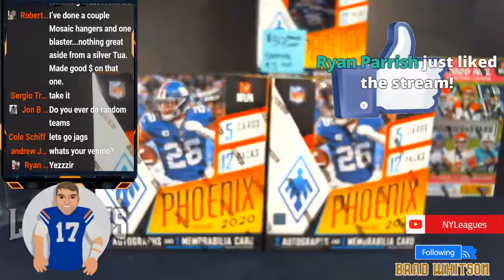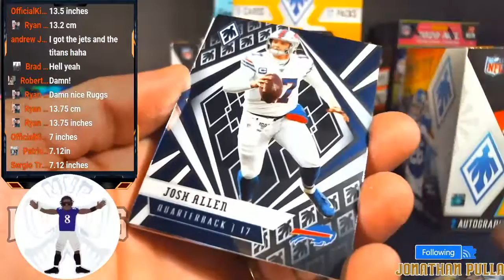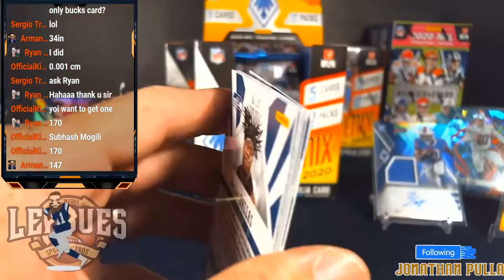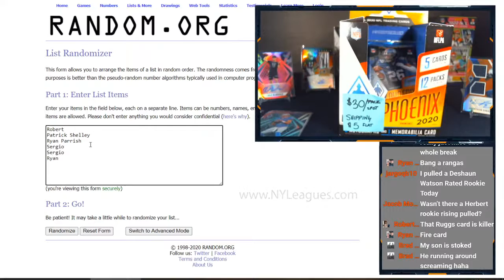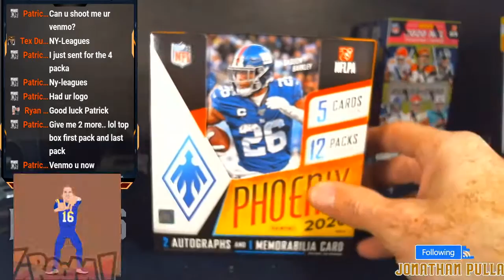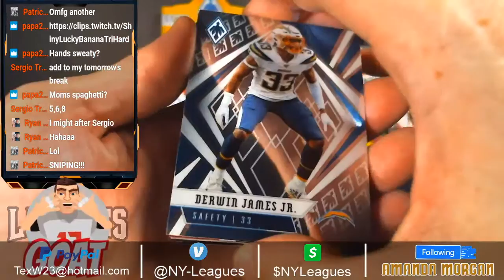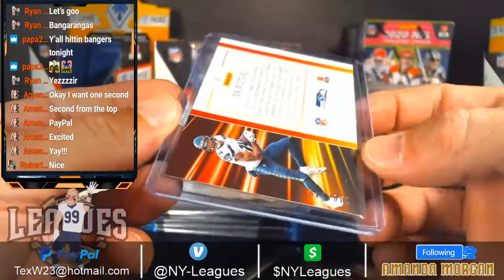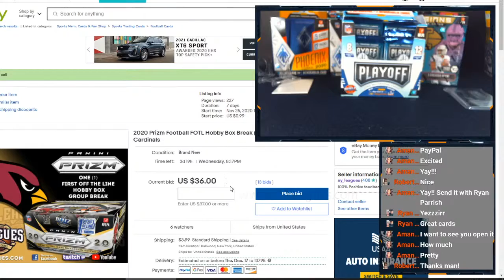2020 Phoenix Football 2 Hobby Box Break 11/28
2020 Phoenix Football 2 Hobby Box Break 11/28